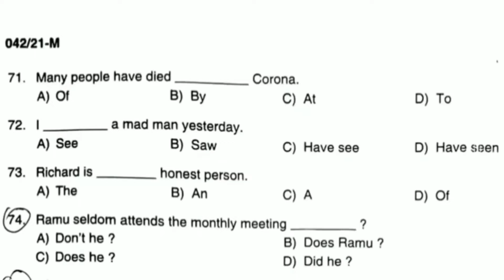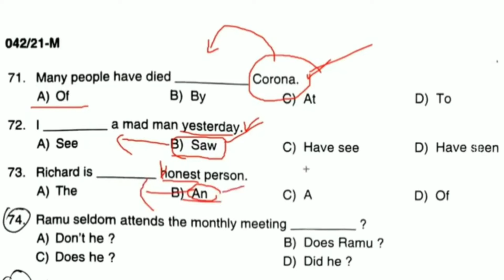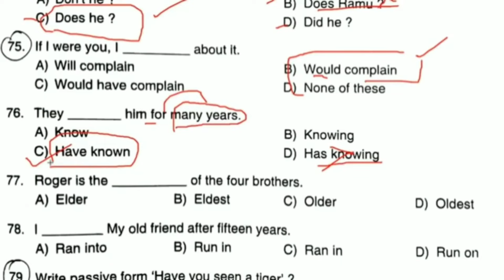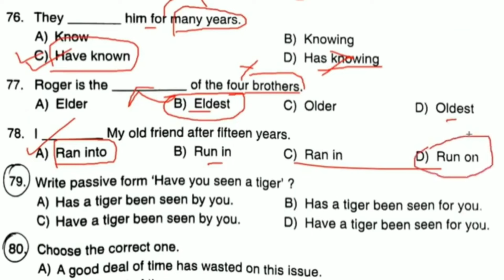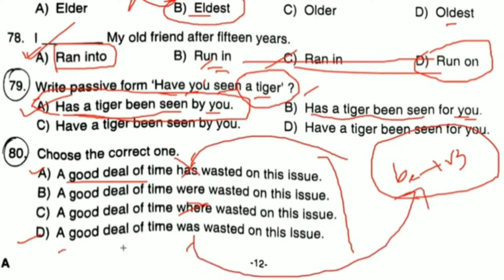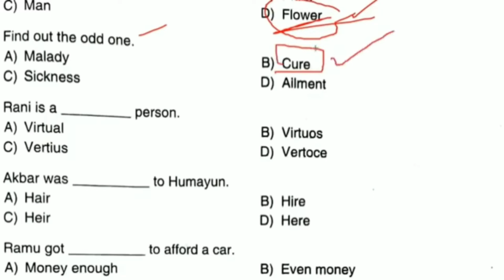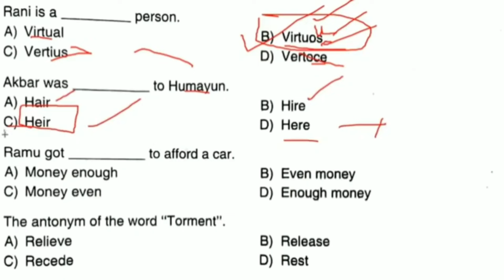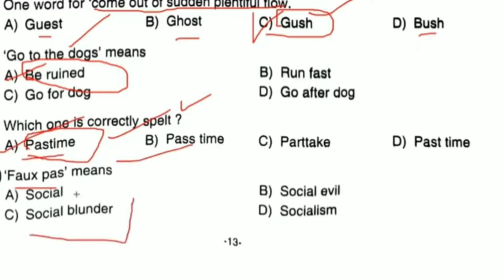LDC 2024 English Class | 82 | psc ldc 2024 English classes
LDC  2024 English | Kerala psc ldc 2024 classes | ldc 2024 study plan

This class explains PSC previous questions and answers for kerala psc ldc 2024 exam

2. Conjunctions ◆◆◆◆◆

1. ldc 2024 English
2. ldc 2024 classes
3. Kerala psc ldc 2024 classes
4. kerala psc ldc 2024 notification
5. kerala psc ldc 2024 exam date
6. kerala psc ldc news today
5. kerala psc ldc 2024 latest updates
6. kerala psc ldc 2024 syllabus
7. kerala psc ldc 2024 english classes
8. kerala psc ldc 2024
9. kerala psc ldc previous questions and answers
10. kerala psc ldc 2024 online coaching classes
11. kerala psc ldc 2024 coaching class
12. ldc 2024 study plan
13. ldc english classes
14 . ldc 2024 english classes
15.  kerala psc ldc english classes
16. kerala psc ldc 2024 english classes
17. ldc classes
18.  psc ldc classes
19. kerala psc ldc classes
20. psc ldc 2024 classes
21. psc ldc english classes
22. psc ldc 2024 english classes
23. kerala psc ldc english classes
24. kerala psc english
25. kerala psc
26. psc
27. ldc exam
28. ldc english
29. ldc
30. Renjit's English
31. kerala psc
32. kerala psc english
33. kerala psc english class
34. kerala psc english coaching class
35 kerala psc english previous questions
36. kerala psc classes
37. kerala psc classes malayalam
38. kerala psc online classes
39. kerala psc class for beginners
40. kerala psc coaching
41. psc classes in malayalam
42. psc classes
43. psc classes for beginners
44. psc classes online
45. psc online classes in Malayalam
46. psc english classes
47. psc english classes for beginners
48. psc english youtube channel
49. psc english channel
50. psc english ldc
51. psc english topic wise class
52. best english psc class
53. psc english basic class
54. ldc english previous questions
55 english psc mock test
56. english grammar for psc exams
57. ldc syllabus 2024
58. psc ldc 2024 notification
59. psc ldc latest news
60. psc english ldc
61. english grammar for competitive exams
62. psc english class renjith
63 english grammar malayalam psc
64. english kerala psc
65 english for kerala psc
66. renjith english psc
67. renjith english
68. ranjith english
69. psc latest questions
70. ldc 2024 new classes